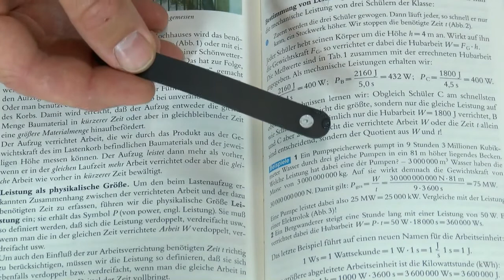Construye tú mismo una lupa de gota de agua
Construye tú mismo una lupa de gota de agua. Puede encontrar más videos explicativos, experimentos y las hojas de trabajo correspondientes en physikdigital.de